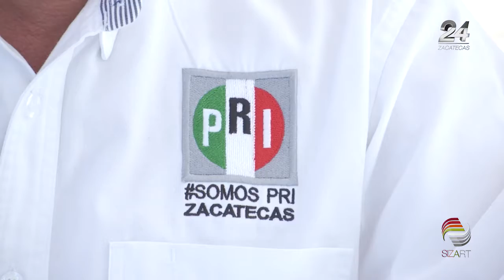Propone candidata al Senado prisión preventiva a feminicidas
La candidata al Senado Claudia Anaya destacó entre sus propuestas de campaña la necesidad de modificar el Código Nacional de Procedimientos Penales para guardar prisión preventiva oficiosa a feminicidas, así como para aquellos que porten armas de uso exclusivo del ejército, además, quitar el fuero a los políticos y dar certeza jurídica al Programa 3x1 y al fortalecimiento del Sistema Nacional Anticorrupción.